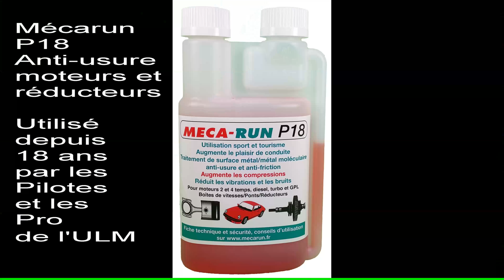Ela Eclipse Rotavia Bassin d'Arcachon Mécarun Kodak SP360 frontal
Ela Eclipse Rotavia - Méca-run, volez en autogire ULM sur le Bassin d’Arcachon, la Dune du Pilat, le Petit Nice, le Banc d’Arguin, le Cap Féret et les paysages de Charente à bord de l’autogire Mécarun  Ela Eclipse. Préparation et importation par la société Rotavia avec la nouvelle hélice 6 pales E-Props 11 litres au 100 kms à 150 kilomètres/heure de moyenne avec les produits Mécarun P 18 et C 99.
Caméra Kodak Pixpro SP360 4k
Musique Youtube Libre de droit
Décollage de l'aérodrome d'Andernos